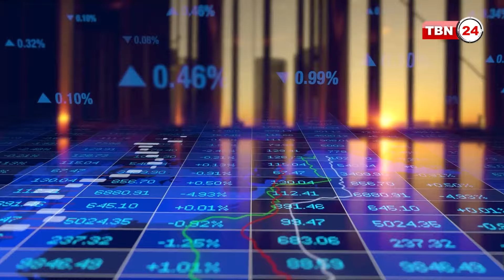২০২৪ সালের প্রেসিডেন্ট নির্বাচনে প্রধান সব ইস্যু | TBN24 NEWS | Elections Issues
২০২৪ সালের প্রেসিডেন্ট নির্বাচনের প্রধান ইস্যুগুলো মধ্যে আছে- অর্থনীতি, স্বাস্থ্যসেবা, মধ্যপ্রাচ্য নীতি, গর্ভপাত, গণতন্ত্রের প্রতি হুমকি।

২০২৪ সালের প্রেসিডেন্ট নির্বাচনে প্রধান সব ইস্যু | TBN24 NEWS | Elections Issues